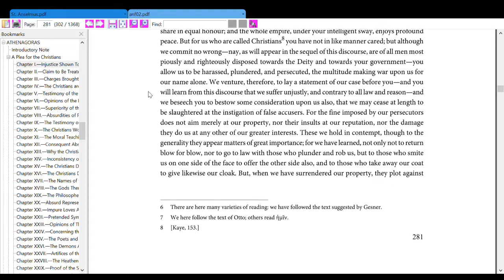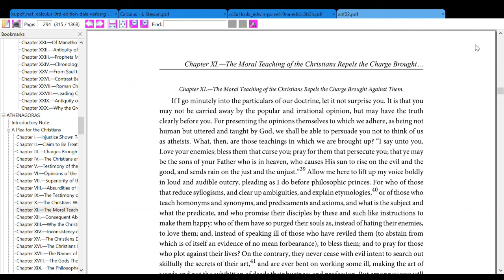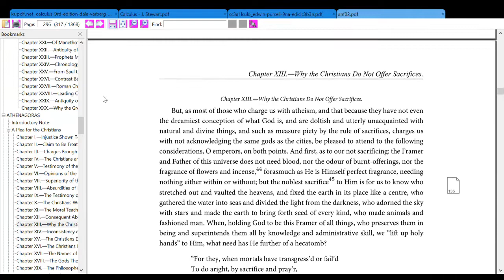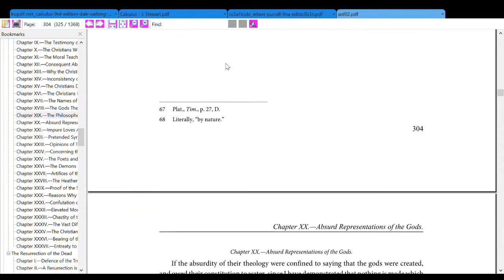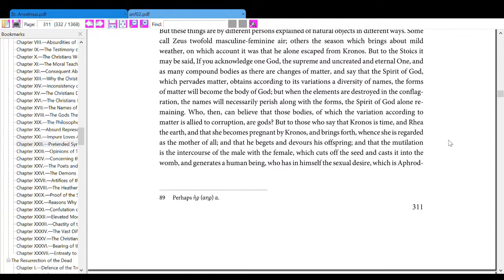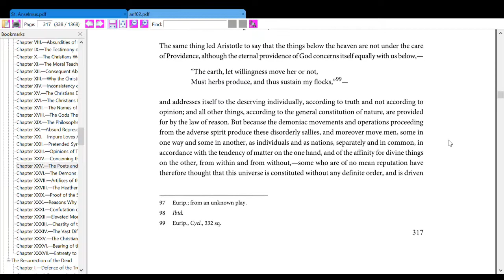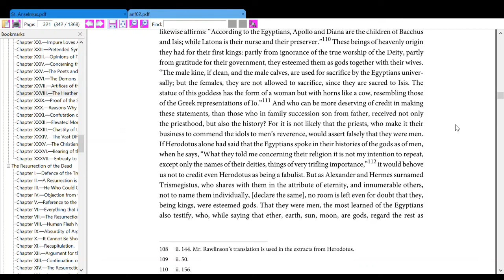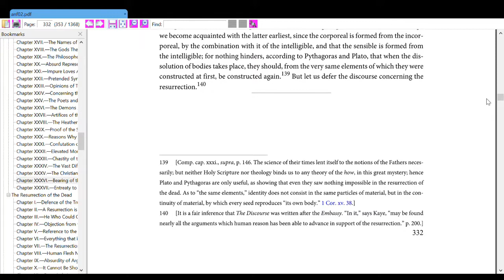Tulisan Bapa Rasuli/Bapa Gereja - Athenagoras: Permohonan Kepada Orang-Orang Kristen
Athenagoras dari Athena: A Plea for The Christians
Athenagoras of Athena